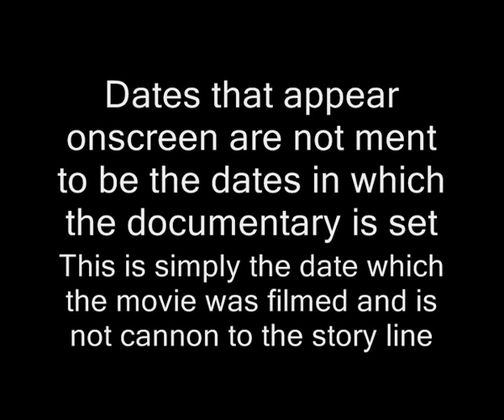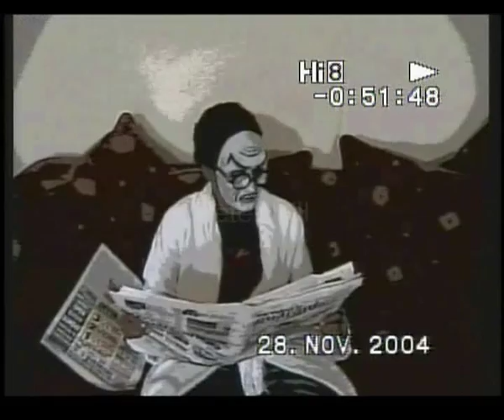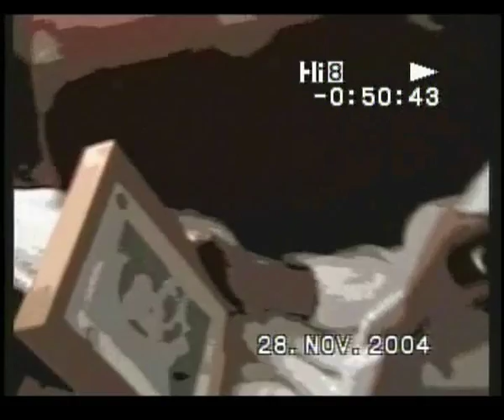Peter Hill Documentary (Part 1/10)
A documentary about a racist, sexist, homophobic, sex offending, old history teacher named Peter Hill... By Ryon Ishfaq and Robert Manners